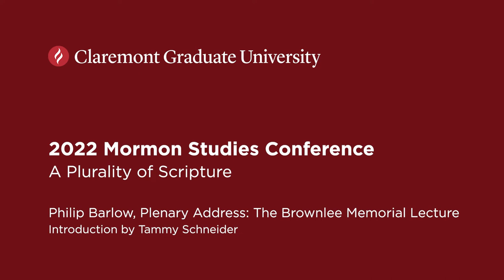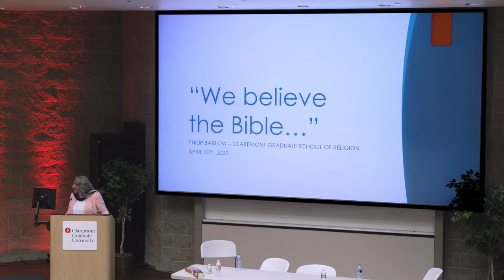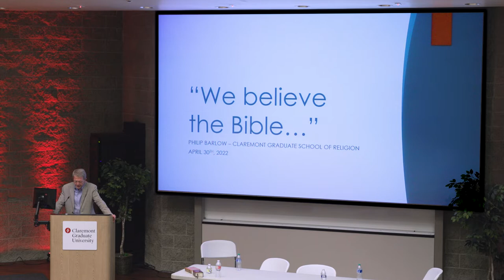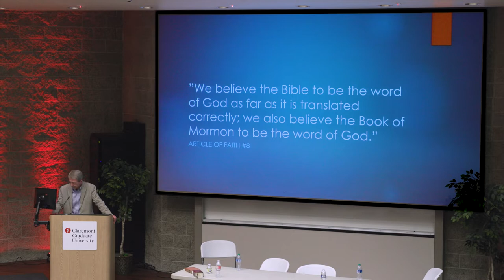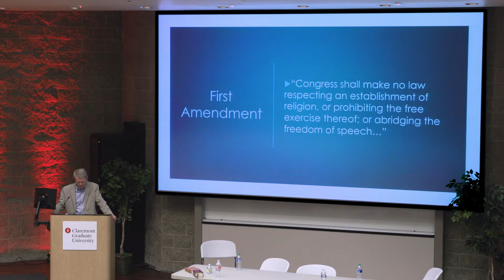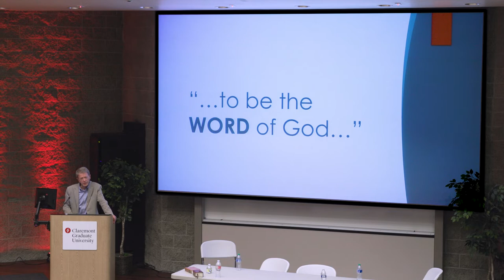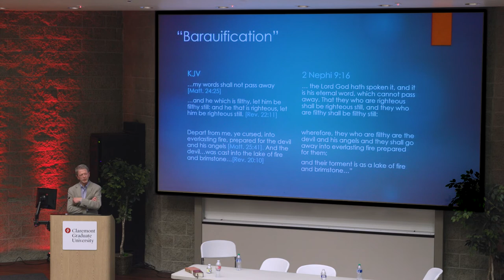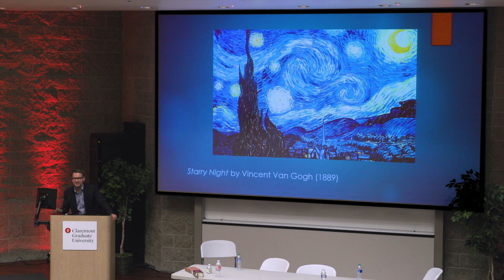2022 Mormon Studies Conference - Philip Barlow - Plenary Address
“We believe the Bible to be the word of God as far as it is translated correctly.” An exegetical sketch.